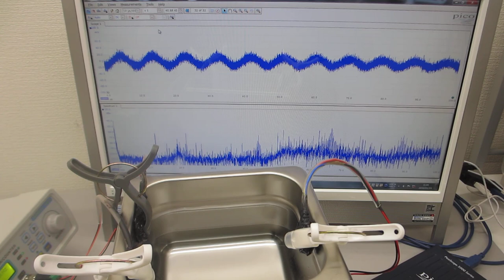超音波洗浄器の水槽を表面改質（応力緩和・均一化）する実験：超音波システム研究所